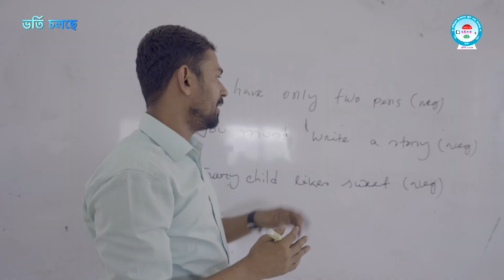Rafiqul Islam School & College || Promo Video 2023 || College Campus || RISC || Admission Going On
Rafiqul Islam School & College was established on Abdul Latif Bhuiyan Road, New Town Matuail, Demra, Dhaka in December 2014. It was established by ''Mohammad Rafiqul Islam Trust''. In keeping with the ideals of social justice special emphasis is to be given to students who would otherwise be deprived of opportunity for such a quality and value-based education due to their economic condition, ethnic, rural, or otherwise backward or deprived social situation. The educational objective is to instill in the student a love of God, his country, and wisdom. Emphasis is given to character formation.

Rafiqul Islam School & College is seen as a family. All the students, teaching and non-teaching staff, and administrative staff are the members of RISC Family. RISC Family life is based on mutual respect, love, sharing of responsibility, and common interest for the integral formation of the students. Here every one performs duty with sincerity, competency, and compassion which brings a unique dimension to the RISC Family. The glory of  Rafiqul Islam School & College does not lie in its glorious exam result only, but also in the opportunity it offers for the poor, underprivileged, and tribal students coming from different parts of the country.

At the present time, the College receives no financial aid from the government of Bangladesh. It is supported entirely by tuition fees collected from the students.